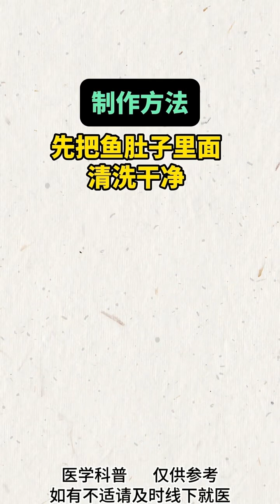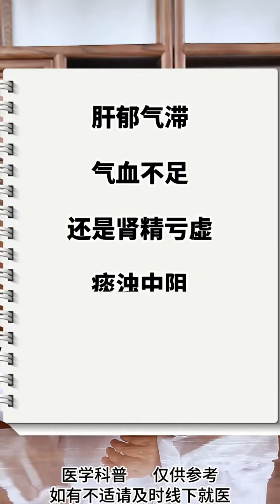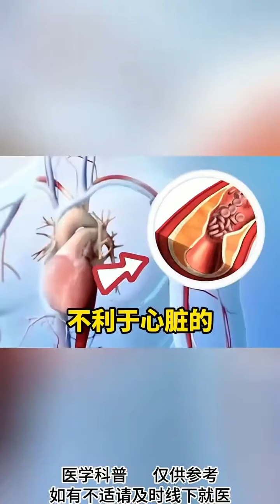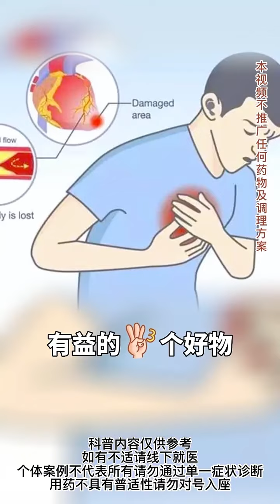冠心病能不能长寿，关键看这五点！